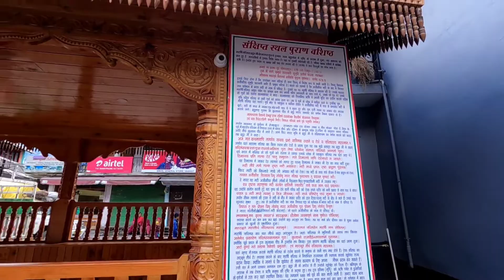Vashishtha Temple Manali || Hot Water Spring || Foreigner priest in the Temple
Vashishtha Temple
Address: Near Manali, Vashist, Himachal Pradesh 175135